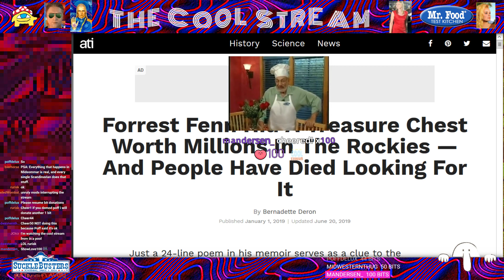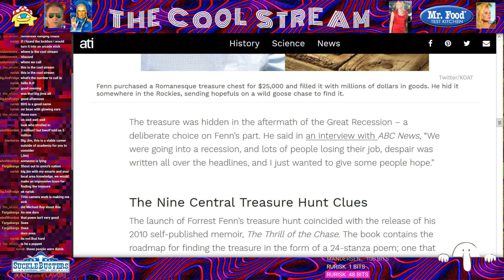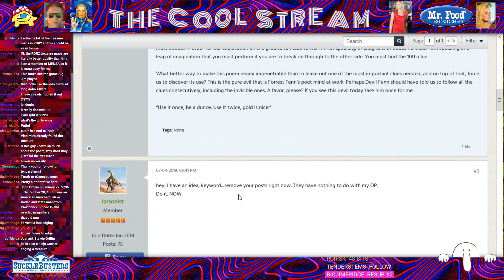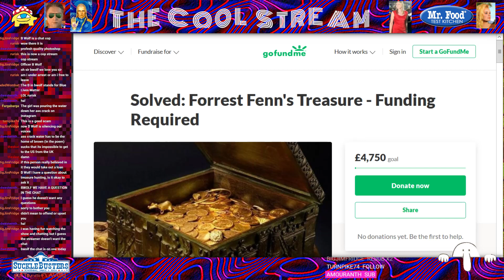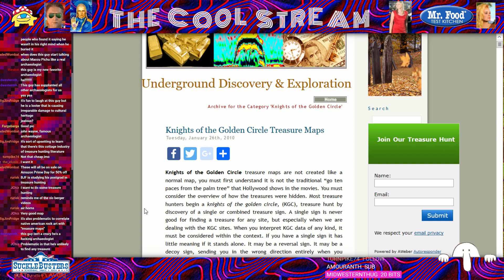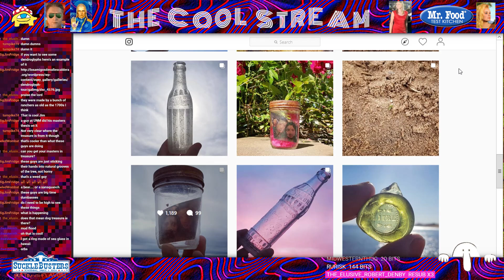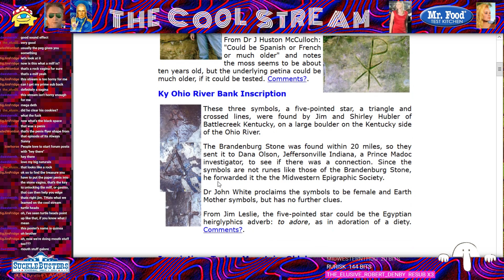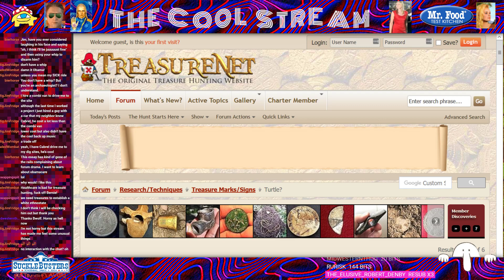The Cool Stream Episode 27 - Treasure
Todays episode we talk about lost treasure including the infamous Forrest Finn and the home of brown. Also see what some treasure hunters are up to on the old treasure hunting forums. (PS this is not a horny stream!)